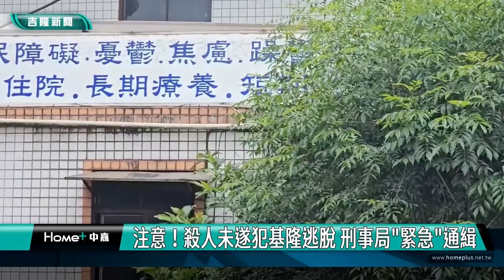殺人未遂犯｜逃脫｜注意！殺人未遂犯基隆逃脫 刑事局"緊急"通緝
(中嘉新聞記者黃紹銘／基隆採訪報導) 基隆驚傳殺人未遂通緝犯脫逃！患有思覺失調症的39歲簡姓男子，去年隨機攻擊1名女路人，害女子險些喪命，簡男事後被警方逮捕送辦。台北地院審理後判處簡男3年徒刑，執行前施以監護5年，不料他卻趁著放風時脫逃，目前警方仍在緝捕中。
醫院外大門深鎖，架起鐵網，氣氛不尋常，因為就19日一名犯有殺人未遂，被法院認定罹患思覺失調症，判處3年徒刑，執行前施行五年監護的簡姓男子，
趁著放風時，藉機逃跑。
簡姓男子逃逸畫面曝光，監視器拍下，他出現成功二路往31號橋方向行走，隨後就失去消息，目前刑事局已經發布通緝令，也公布簡姓男子照片，
基隆警方全力追緝中。
據警方調查，簡姓男子戶籍在新北市林口區，還未入院前，他的活動區域都在台北艋舺龍山寺一帶，跟基隆一點地緣關係也沒有，研判他應該是坐車離開基隆，請基隆民眾不用過度擔心，不過，因為他是在發病時會有攻擊性，若民眾發現他身影，盡快通知警方。